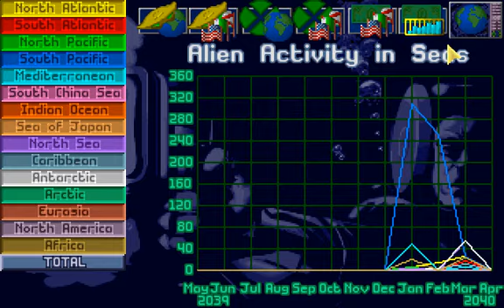Let's play X-COM Terror from the Deep [23] Ion Armour